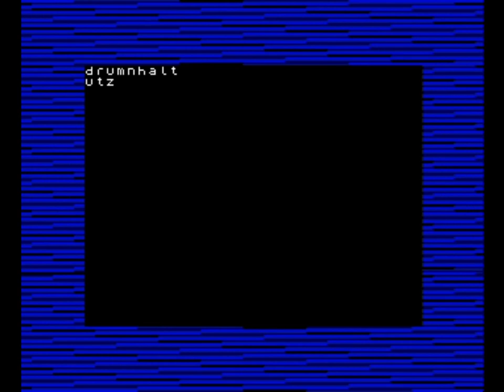ZX Spectrum 48k: "Drum'n'halt" Beeper Music (2022)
Stunning beeper music made by utz ^ irrlicht project in 2022.